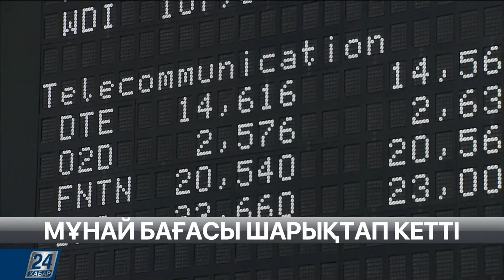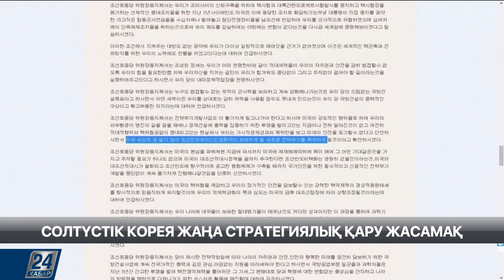Әлем тынысы | Әлем назарын аударған оқиға